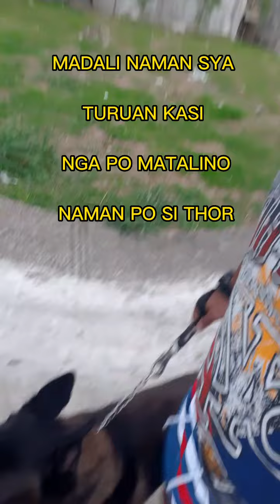UPDATE KO PO KAYO MGA LUDZ KAY THOR, ETO PO NAG KITA NA NAMAN PO KAMI..KAYA KONTING GALA MUNA KAMI